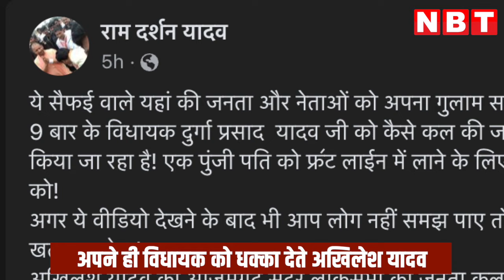Azamgarh: सपा विधायक को मंच पर धक्का देते Akhilesh Yadav का Video Viral, BJP नेताओं ने कसा तंज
अखिलेश यादव अपने ही नेताओं को धक्का मार रहे हैं...पार्टी के वरिष्ठ विधायक के साथ मंच पर बदसलूकी कर रहे हैं...ये हम नहीं बल्कि आजमगढ़ में अखिलेश यादव की जनसभा के मंच से सामना आया एक वीडियो बता रहा है..दरअसल अखिलेश यादव बुधवार को अपने भाई धर्मेंद्र यादव के लिए जनसभा करने आजमगढ़ पहुंचे..इस दौरान जनसभा में जमकर भीड़ उमड़ी..जिसमें आजमगढ़ जिले के कई सपा नेता पहुंचे.. थे..अखिलेश जैसे ही पहुंचे सपा नेताओं ने उन्हें घेर लिया हर कोई उनके साथ मंच पर दिखना चाहता था..इस बीच सपा के वरिष्ठ नेता और 9 बार से लगातार सपा विधायक दुर्गा प्रसाद यादव भी सपा नेता के बगल खड़े थे..वो बार बार अखिलेश का हाथ पकड़ने की कोशिश कर रहे थे..लेकिन इस बीच अखिलेश ने उनका हाथ पीछे कर के..गुड्डू जमाली को आगे कर दिया..इस बीच वीडियो साफ देखा जा सकता है कि अपने साथ हुए अपमान से वो किस कदर असहज हो गए..

वीडियो सामने आया तो आजमगढ़ के बीजेपी नेताओं ने अखिलेश यादव और  सपा को घेरना शुरू कर दिया..इत्तफाक से बीजेपी के प्रदेश अध्यक्ष भूपेंद्र चौधरी आजमगढ़ में बुधवार को मौजूद रहे..इस दौरान उन्होंने वायरल वीडियो पर बयान देते हुए कहा सपा का ये चरित्र है..
वहीं इसके अलावा पूर्व विधायक राम दर्शन यादव जो फिलहाल बीजेपी में हैं.. उन्होंने भी अपने सोशल मीडिया प्लेटफॉर्म पर यह वीडियो पोस्ट का कहां है कि ये सैफई वाले यहां की जनता और नेताओं को अपना गुलाम समझते है क्या। 9 बार के विधायक दुर्गा प्रसाद यादव जी को कैसे कल की जनसभा में Akhilesh Yadav जी के द्वारा झटक कर साइड किया जा रहा है! एक पुंजी पति को फ्रंट लाईन में लाने के लिए! उनकी उम्र का तो लिहाज करना चाहिए था अखिलेश यादव को अगर ये वीडियो देखने के बाद भी आप लोग नहीं समझ पाए तो आने वाले वक्त में सभी नेताओं की राजनीतिक सैफई परिवार खत्म कर देगा।